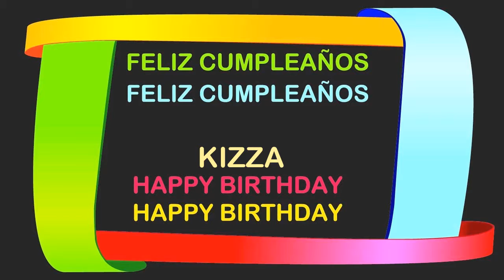Kizza Birthday Postcards & Postales